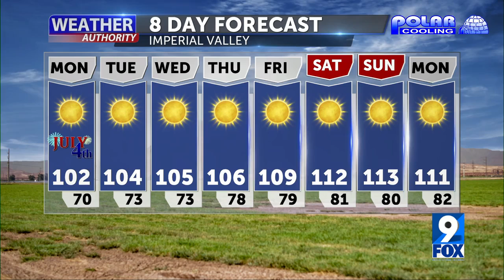Weather Forecast with Melissa Zaremba - Monday Morning 7 AM July 4th, 2022